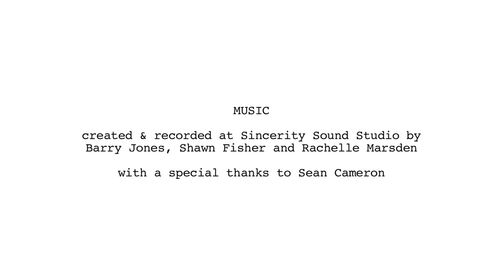Tony & Lee, Open Mic Night @ Mama Sita's Cafe - Make Music Here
Open Mic Night at Mama Sita’s Cafe in Winlaw has been providing local musicians, aspiring and seasoned, with a chance to spread their musical wings for over three years now - since Helen, Lee and Steve took ownership. Tony runs the open mic out of this delicious community hub and restaurant. He is passionate about helping local musicians, poets and live bands get on stage to show off their talents, collaborate with others and lift the spirits of local residents through the art of music.

Mama Sita’s is proud to host this super special Winlove event every Wednesday from 5pm until close to give the community a chance to come together to sing and dance. Find out what inspires Lee and Tony to put this event on and what keeps people coming back for more.

Visit Mama Sita’s Cafe on Facebook for more info.

for more videos, band and musician profiles and an exciting contest for local musicians!